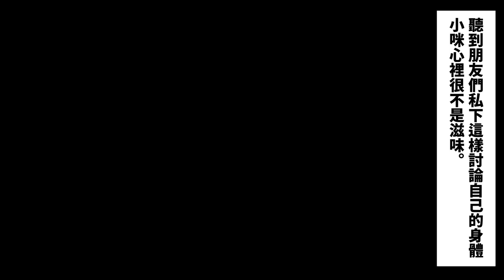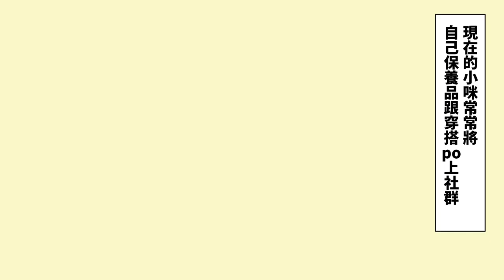私密處保養！關於粉嫩奮鬥的故事～📙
看故事告訴妳，原本不擔心的事.
一.切.都.可.能.發.生🙀

秘密保養趁現在⏱
HAKUBI一支多用，不只是胸部保養，手肘/腳踝/膝蓋/腋下胯下都OK！
💓淡暈x 滋潤x 褪黑 💓
找回粉嫩少女光～✨✨

👉🏻官方Line帳號：@fordeltw
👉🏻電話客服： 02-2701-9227